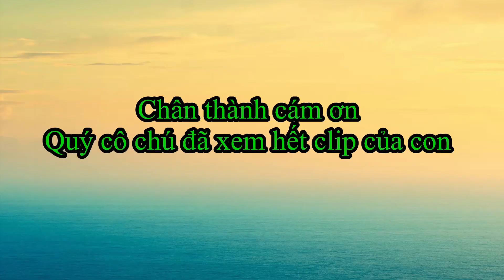Mai vàng bonsai giá rẻ | Mai Vàng Miền Nam | ngày 20-7-2021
mến chào cô chú anh chị
chúc cô chú anh chị xem clip thật vui vẻ
tình hình dịch covy còn rất phức tạp
chúc cô chú anh chị sức khỏe và bình an nhé